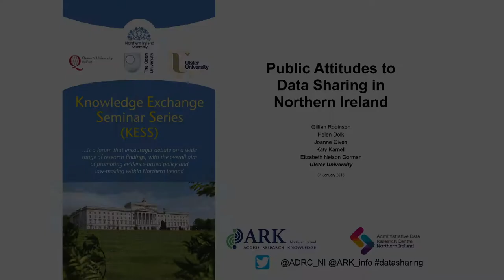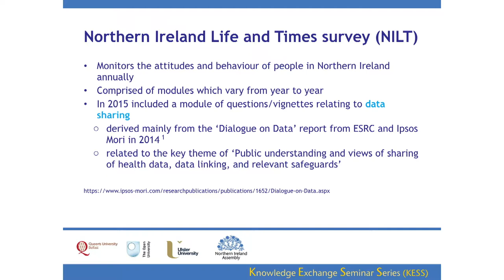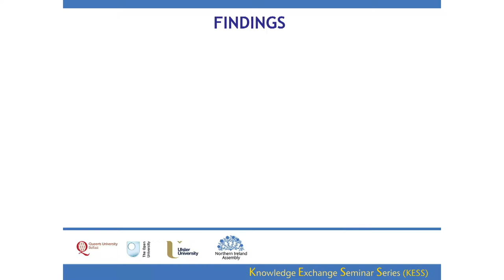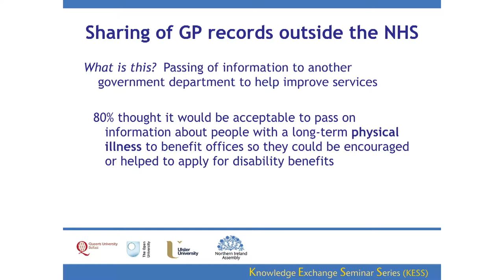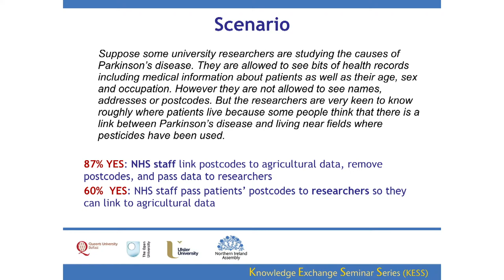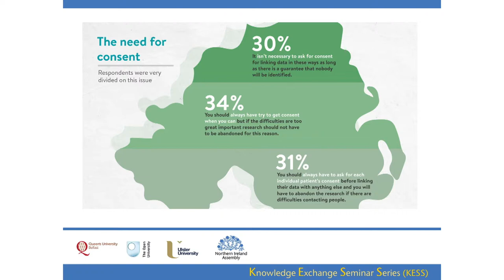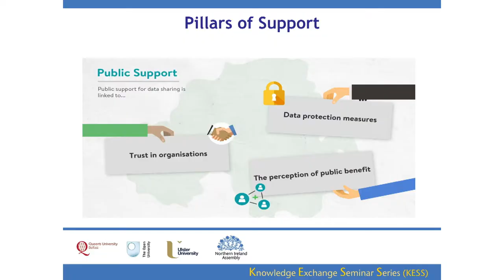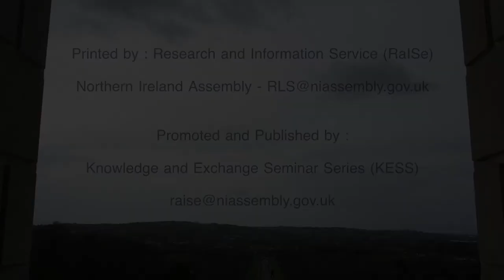31 January 2018 - Public attitudes to data sharing in Northern Ireland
Prof Gillian Robinson, Prof Helen Dolk, Dr Joanne Given and Ms Lizanne Dowds (Ulster) – Public attitudes to data sharing in Northern Ireland